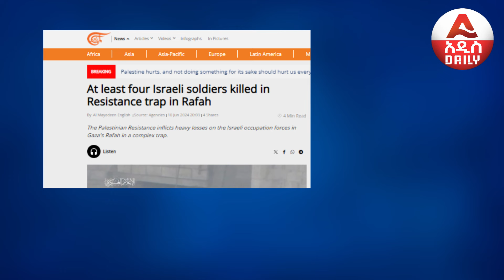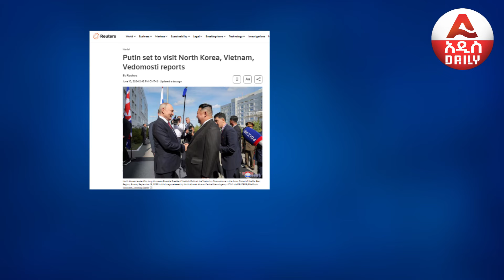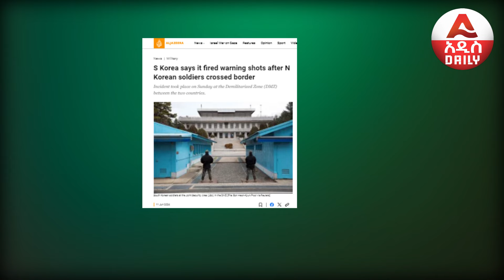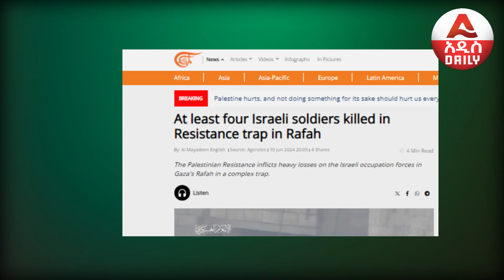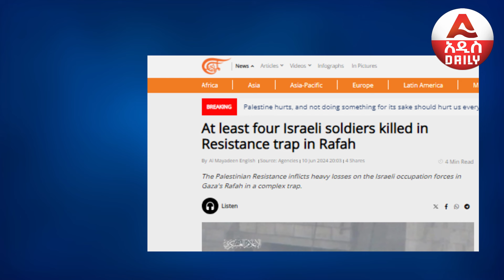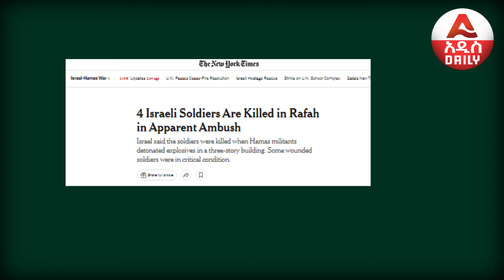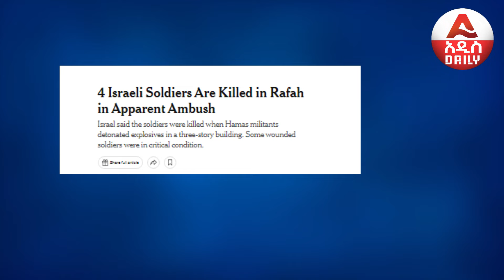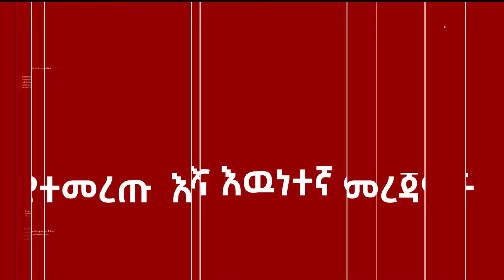የዩክሬን F-16 ጄትና የሩሲያ አስፈሪ ምላሽ : 299 የአእስራኤል ወታደሮች ተገደሉ